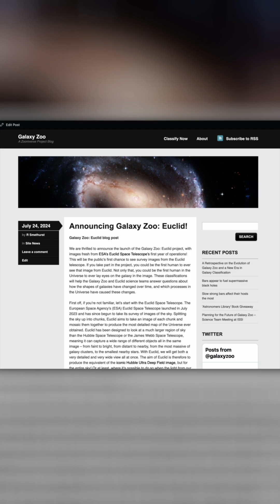Astrophysicists need YOUR HELP classifying galaxies imaged by the Euclid Space Telescope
The new Galaxy Zoo: Euclid project has just launched! If you’re not familiar with galaxy zoo it’s a website where us astronomers ask the public for help classifying the shapes of galaxies in huge datasets taken by survey telescopes. My PhD was made possible thanks to people classifying on galaxy zoo, and I’ve been part of the science team for over 10 years now, so I’m so excited that I get to announce this for you all: that images from the recently launched Euclid space telescope are now up on the site ready to be classified - this data hasn’t been released publicly yet so you will be the very first people to ever see these images from Euclid, and not only that be the very first humans in the Universe to see these galaxies. If you want to know more about Euclid I’ve made a whole video about it before, but essentially it’s goal is to produce images like the Hubble Ultra Deep field but for 2/3 of the entire night sky - essentially the bits where our own Milky Way galaxy isn’t in the way. That’s a lot of data, and labelling that is very difficult. So at Galaxy Zoo, we do have an AI deep learning algorithm called ZooBot sifting through the images first, labelling the easy ones that we already have a lot of examples of from previous surveys, and then the ones the AI is not confident about it shows to users on Galaxy Zoo to get their classifications which help teach the algorithm even more. So this is machines and humans working together in the most efficient way. Your classifications will help us on the Galaxy Zoo and Euclid science teams to answer questions like how has the shape of galaxies changed over time, what are the processes that transform the shape of galaxies, how does the balance of normal to dark matter affect the shape, and so much more. We’ve written a blog post over on the Galaxy Zoo website if you’d like to know more about the project and the link to the Galaxy Zoo: Euclid website is in the video description below - happy classifying!